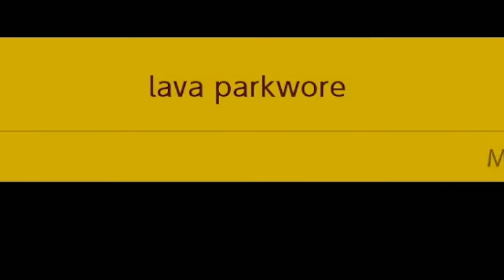落ちたら即死のコースが怖すぎる！！キノピコ連れてって【スーパーマリオメーカー2】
3月3日
今日の動画は目指せS＋への道の動画になります。落ちたらマグマで死んでしまうコースに、キノピコが俺を担いで連れてって挑戦！！頑張れキノピコ。